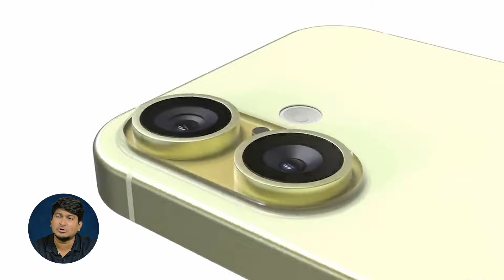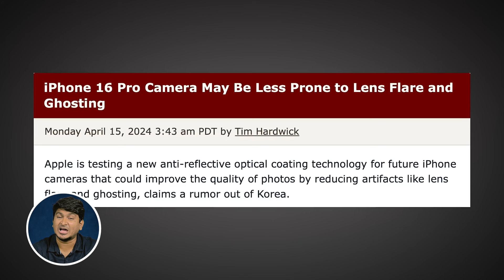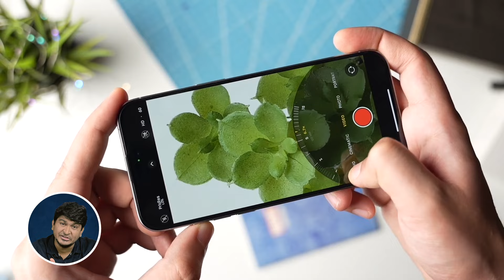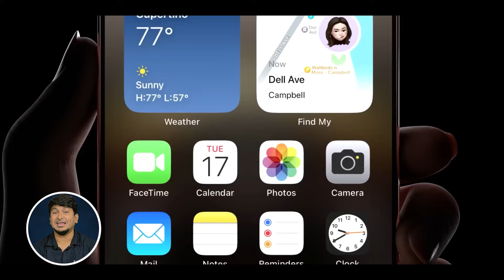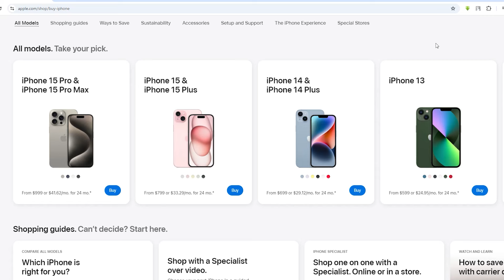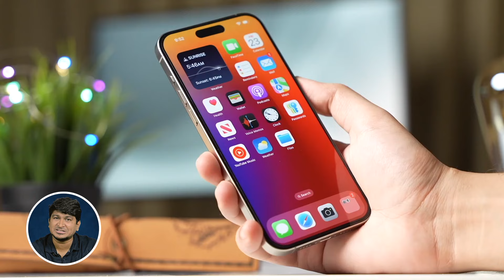iPhone 16 Final Leaks & Rumours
Get the latest scoop on the iPhone 16 with final leaks and rumors. Discover expected features, design changes, and release details that will shape Apple's next flagship.

Thanks.

Anti-Piracy Warning:
This content is copyrighted to Tech By Akram. Legal action will be taken against those who violate the copyright of the following material presented.